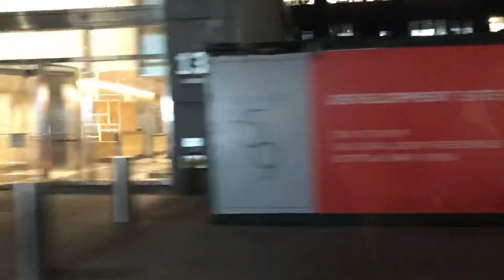新冠病毒 紐約封城 街景 Coronavirus NYC Shut Down Street View 3/26/2020